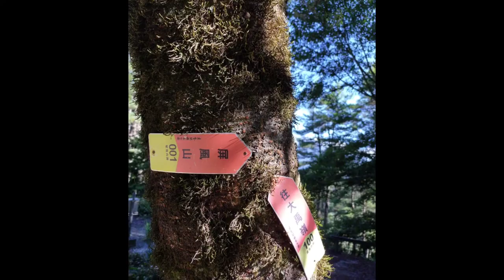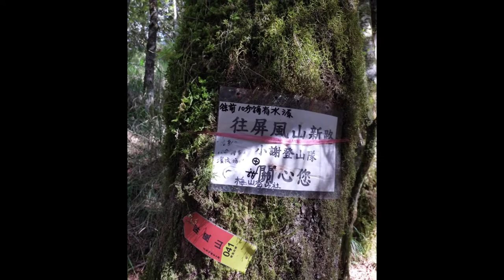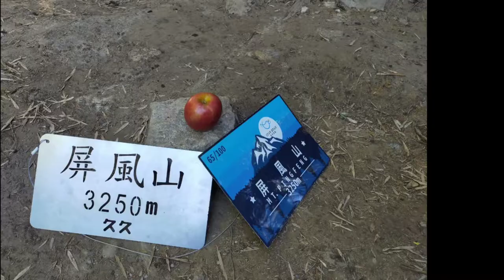Ping Feng Mt 3.250 M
Pingfeng Mountain, a mountain located in the west of Fu Shi Village, Xiulin Township, Hualien County, Taiwan, is in the southwest of Taroko National Park. It is a well-known mountain in Taiwan and one of Taiwan's hundred mountains, ranking 65th. Pingfeng Mountain is 3,250 meters high and belongs to the Central Mountain Range. Near Pingfeng Mountain, there are mountains such as Qilai North Peak and Shimen Mountain. Wikipedia

Altitude: 3,250 meters
Mountain Range: Central Mountain Range